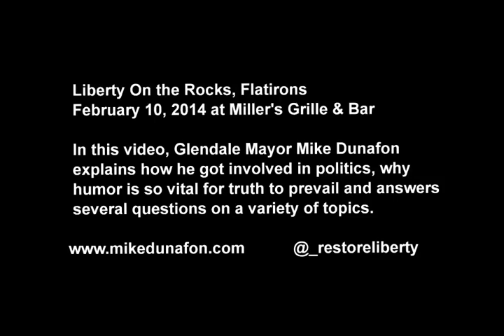Liberty On The Rocks, Flatirons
In this clip, Glendale Mayor Mike Dunafon speaks at the Liberty On The Rocks, Flatirons meeting on February 10th at Miller's Grille & Bar in Lafayette. He explains how he got involved in politics, why humor is so critical to having an open and informed discourse and he answers a variety of questions at the end.